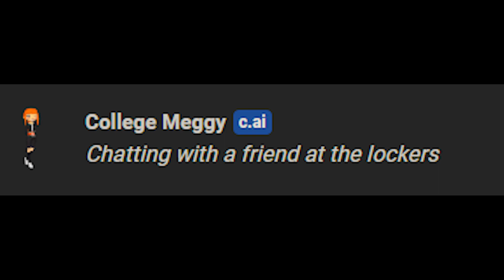Now That's A Blush (Character.AI) 4K HD